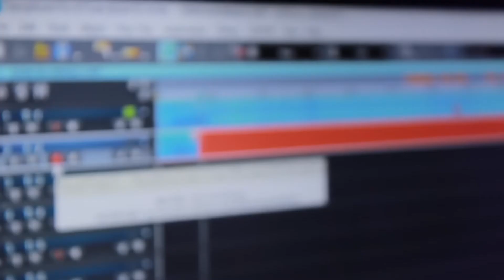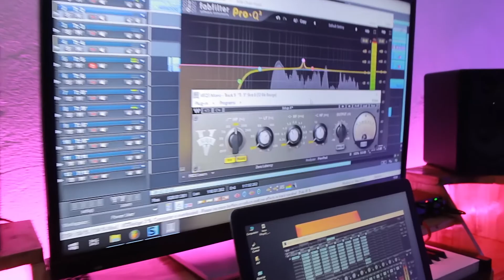Ze Aminosse - O futuro é hoje (Vlog)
O futuro é hoje (Ep.) Out Now!

Directed by Fred Max